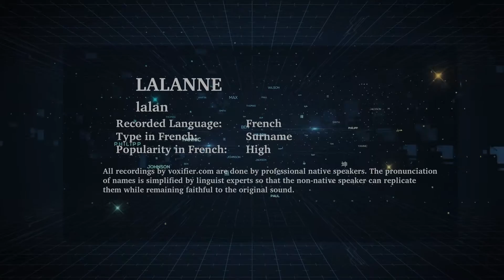How to Pronunce Lalanne in French - Voxifier.com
This is the French pronunciation, popularity, and phonetics recording of the surname Lalanne. The same name may exist in other languages with different pronunciations.